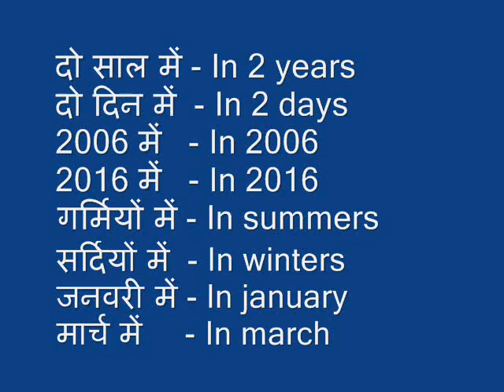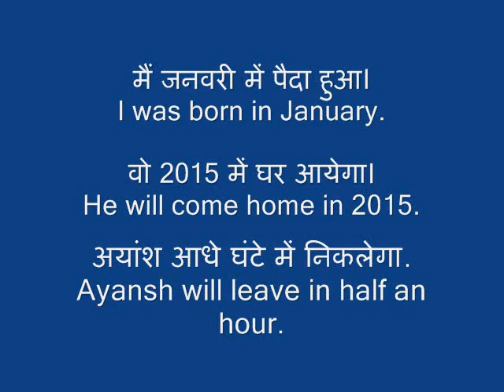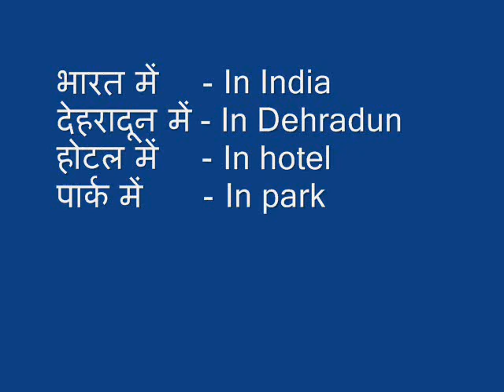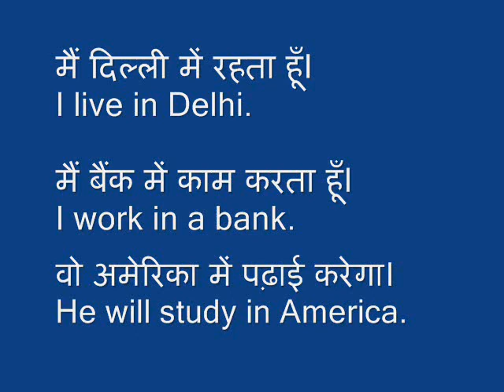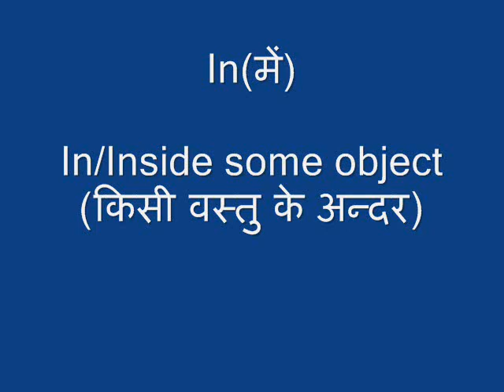In (में) | Prepositions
📚 Physical Products 📚

📚 Trending Articles 📚